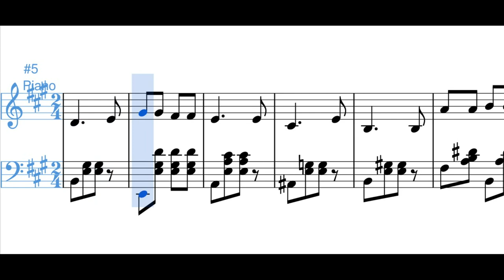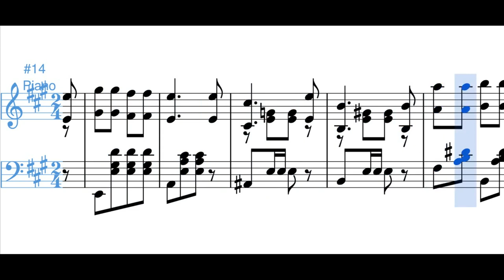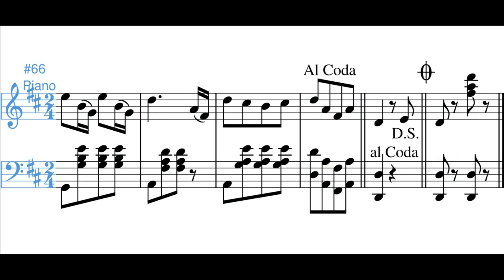Bagatela (polka) - Pedro Morales Pino